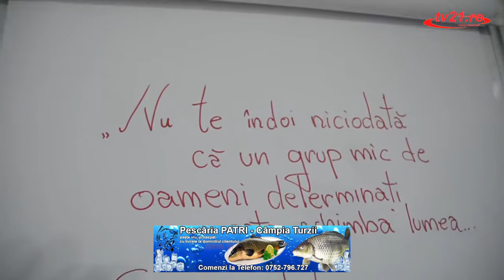Inaugurarea Centrului pentru Initiative de Tineret, Voluntariat si Implicare in Comunitate la Turda